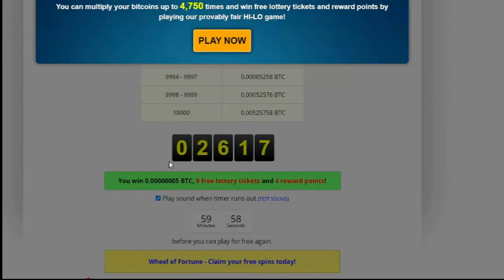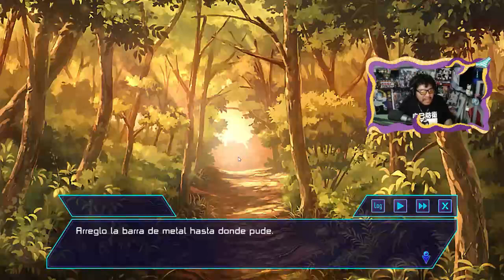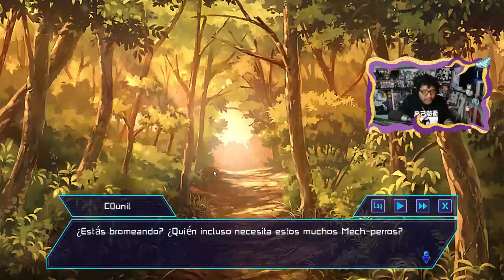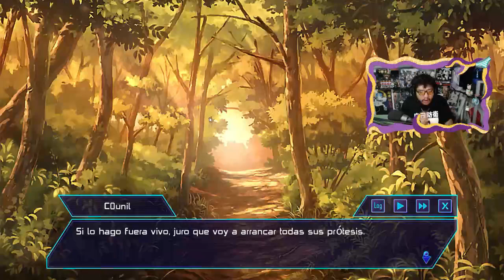COPIA de TEACHING FEELING pero Una ROBOT || RoboLife-Days with Aino EN ESPAÑOL #1